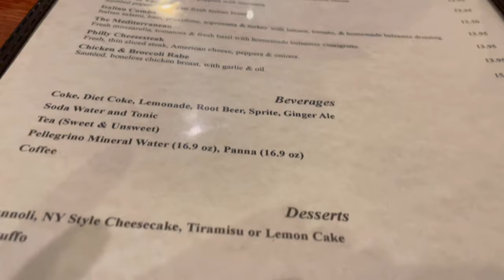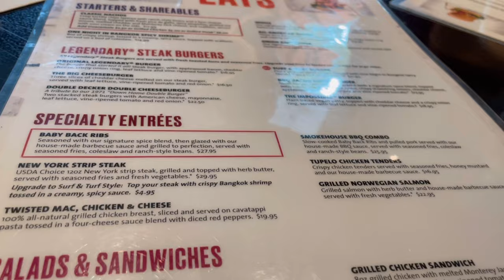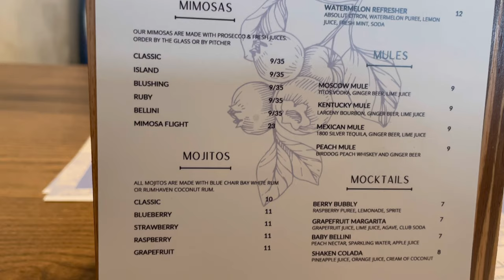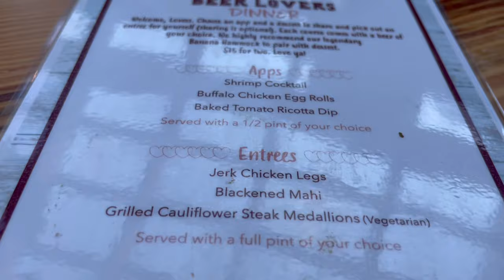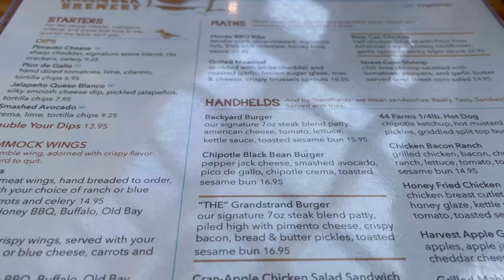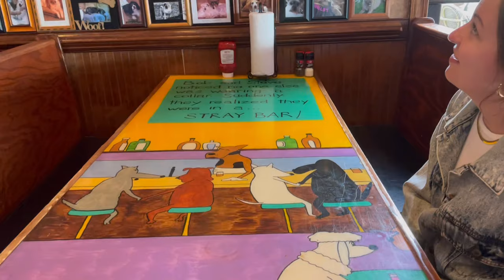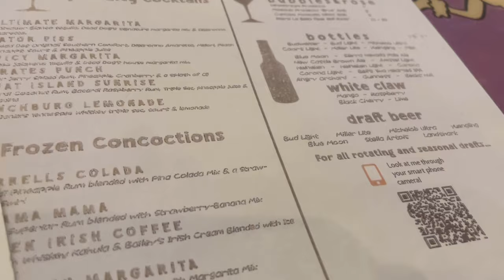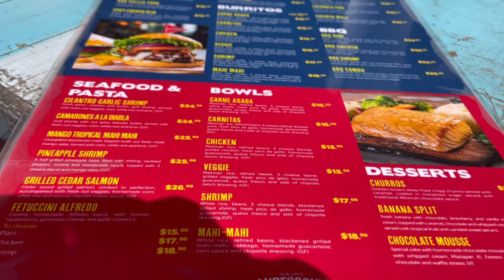Myrtle Beach FOOD! Restaurants, Breakfast, Happy Hours!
Come join us as we explore Myrtle Beach South Carolina restaurants!
We had such a fabulous time!
Wish we had more time so many awesome places to go! It's a foodies dream!

Safe travels to you !!

Jennifer Sparks